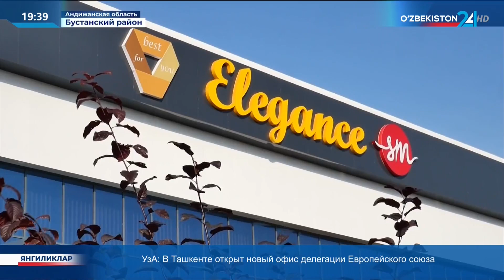В Андижанской области планируется создать предприятие с использованием солнечных батарей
В Андижанской области планируется создать предприятие на 1000 мест с использованием солнечных батарей